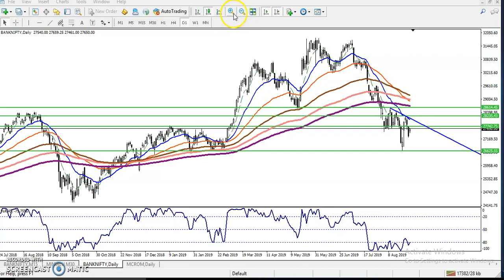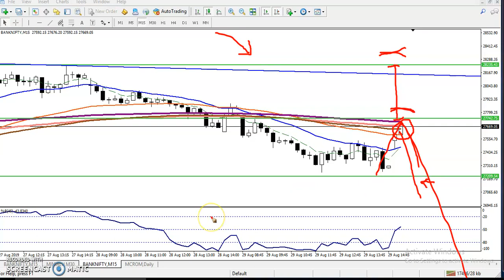Bank Nifty Analysis 30.08.19